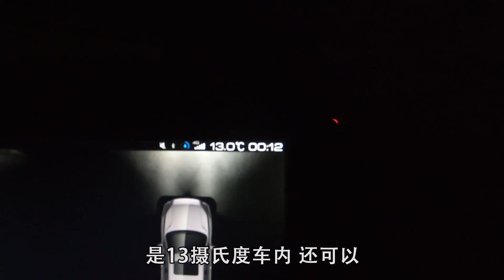西部巡遊102｜自駕318國道進藏，遇見開房車旅行的夫妻，沒想到B型房車這麼貴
拍攝時間：2021年6月14日
拍攝地點：西藏自治區左貢縣
拍攝設備：GoPro7 black
剪接軟體：Adobe Premiere 2020